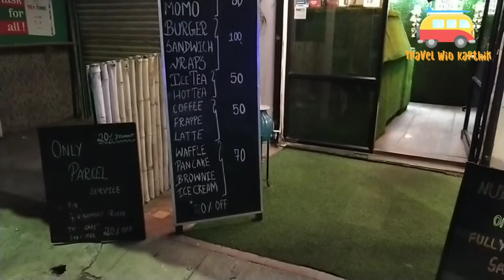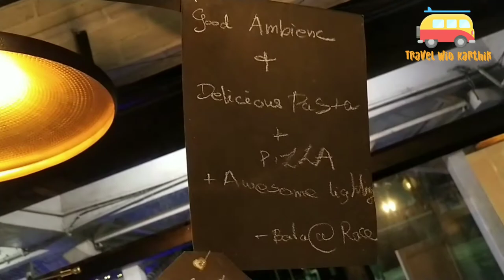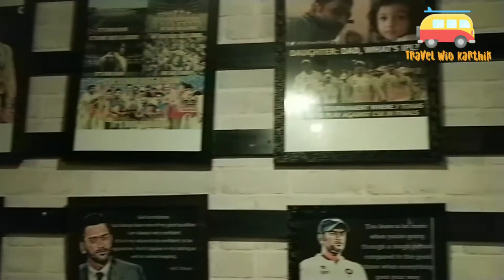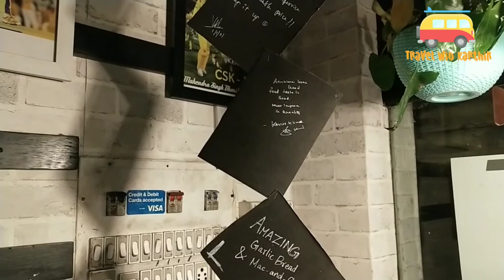Nudge Pasta Shop, CIT Nagar, Nandhanam.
Hi friends, this video I take you to Nudge Pasta Shop at CIT Nagar, Nandhanam. Right place to try out different varieties of pastas and some exotic dishes.